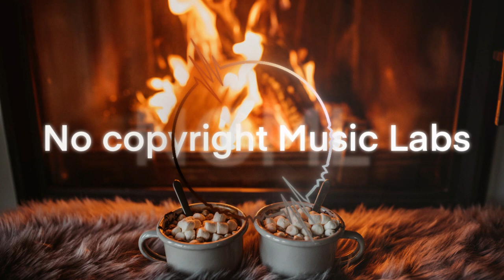No Copyright music labs - Skylines - Alex productions - cosy music for vlog youtube - lofi music